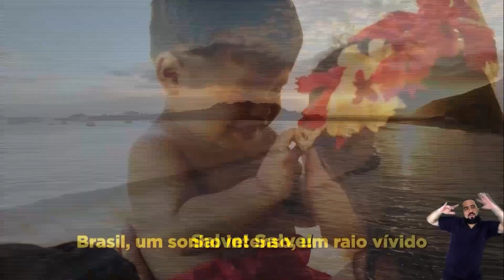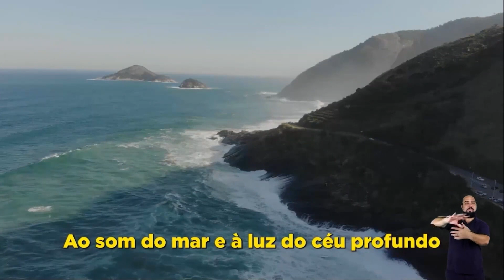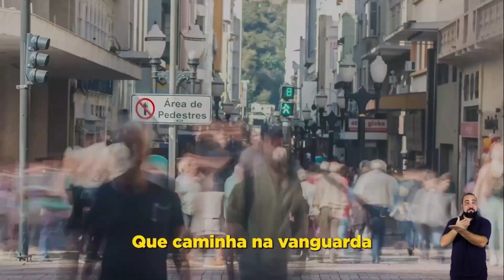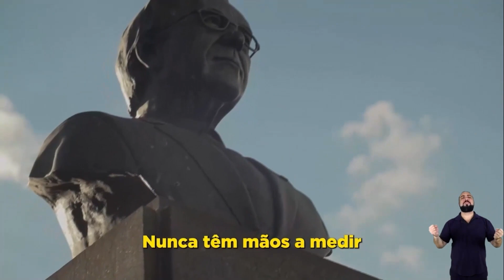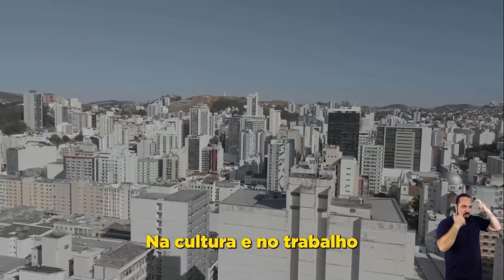Pedro Leitão se torna cidadão honorário de Juiz de Fora - Assista a cerimônia completa